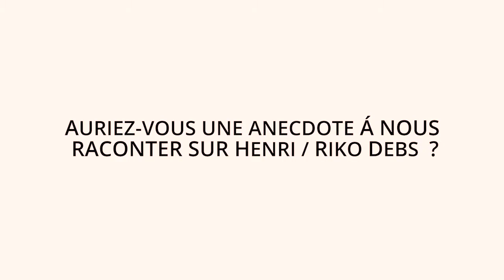Interview - Dominique Coco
Découvrez dans quelles circonstances les artistes, producteurs, musiciens, personnalités de la musique antillaise ont rencontré, travaillé, collaboré, vécu des anecdotes avec les membres phares de Debs Production.

RIKO DEBS : 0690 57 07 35
Directrice des studios : Nad Eddaïra (à contacter pour toute réservation)